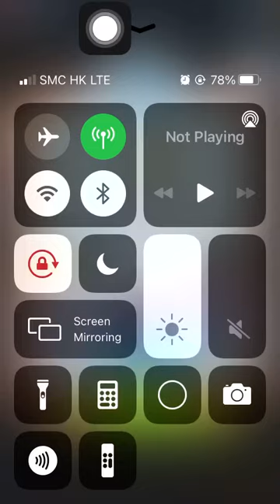Stage 1199 Aggretsuko: Short timer Strikes Back! 烈子 Puzzle Gameplay